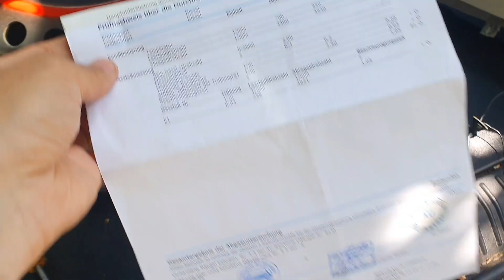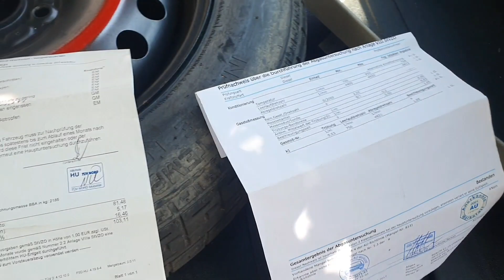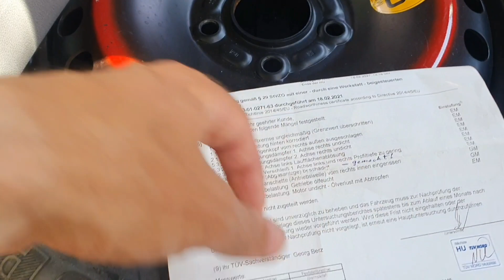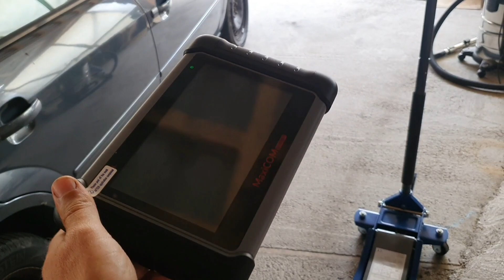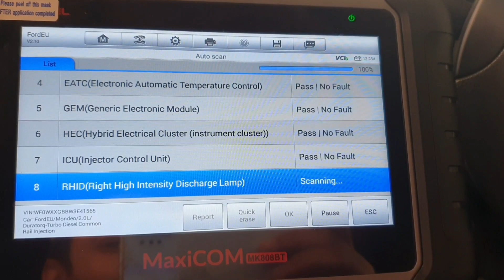Ford Mondeo MK3 receives it's first parts in 2 years!